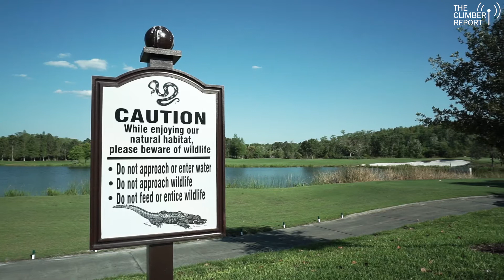What is the Qlik Cognitive Engine?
The Qlik Cognitive Engine was the most exciting release at Qonnections. We got a chat with Elif Tutuk, Research Director at Qlik, who told us what their new AI framework can and will be able to do. Apparently, the beast is getting smarter by learning from users…

The Qlik Cognitive Engine revolutionises the analytics landscape with its cutting-edge AI framework designed to understand user behavior and facilitate easier data interactions. By leveraging its associative engine, the cognitive engine identifies statistically significant insights, transforming complex data into “aha” moments. Set to launch in June, the newest integration empowers users with advanced machine learning capabilities, enabling a collective intelligence that continuously learns from user interactions. The flexibility to run on platforms like Linux, including low-power devices such as Raspberry Pi, further enhances its appeal for real-time and IoT applications. Explore how this innovative technology is pushing the boundaries of data analytics and user experience.

Chapters:
00:03 Introduction to the Qlik Cognitive Engine
00:39 Integration Details for Upcoming Release
01:11 Building Intelligent Systems for Insight Discovery
01:40 Running on Various Platforms, Including Linux
02:00 Innovations in Edge Analytics and IoT